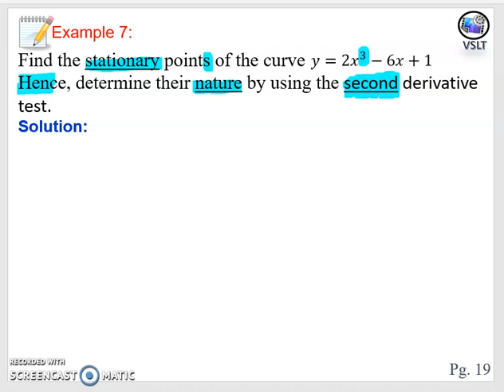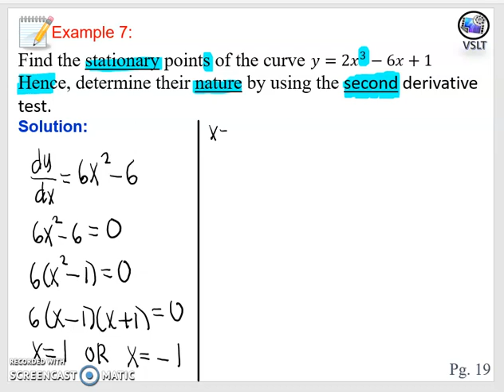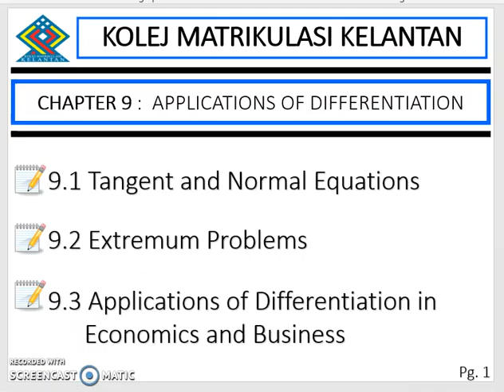CHAP 9 EX 7